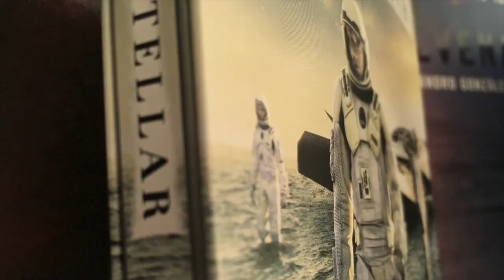1# L'HISTOIRE DE MA COLLECTION: COFFRET DVD LE TOMBEAU DES LUCIOLES